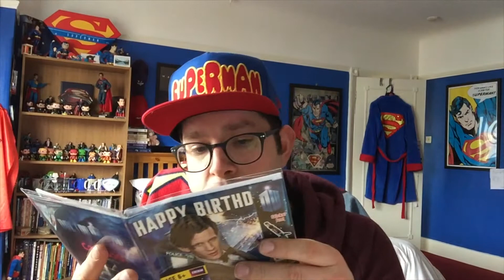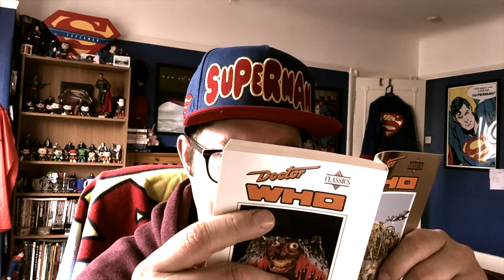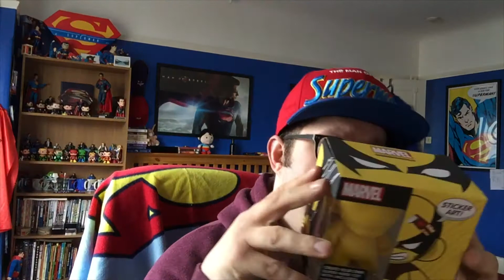MyGeekBox-Anniversaries & Landmarks.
How many hats can you spot?

Join me in my Fortress as I open another box filled with treasures.